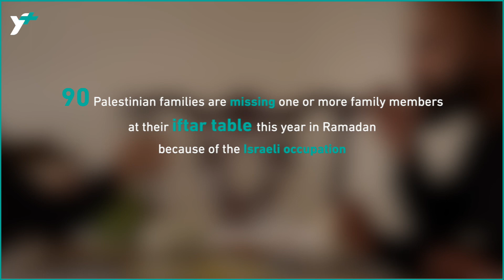Missing at the Iftar Table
So far this year alone, the Israeli occupation has killed 90 Palestinians. Palestinians families have lost loved ones, friends, and neighbors, leaving behind broken families and communities.